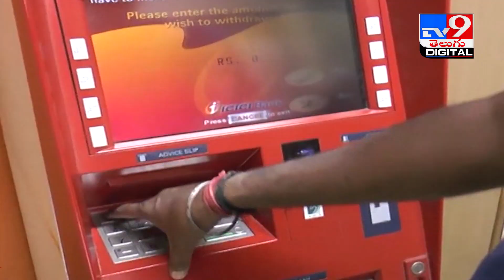మైనర్‌బాలుడని నమ్మితే..మొదటికే మోసం! - TV9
Credit: NewsUpdates | Jyothi/Producer | Anand/Editor